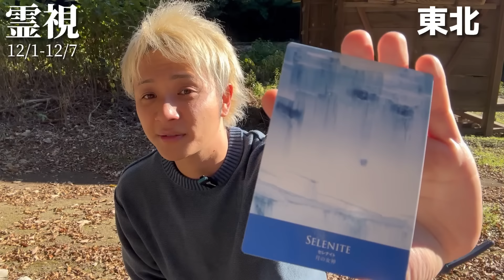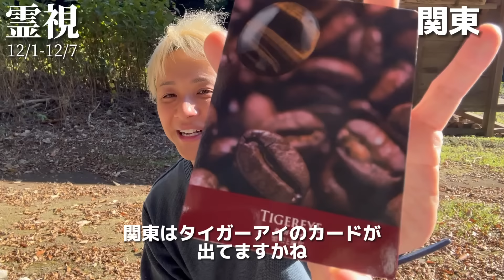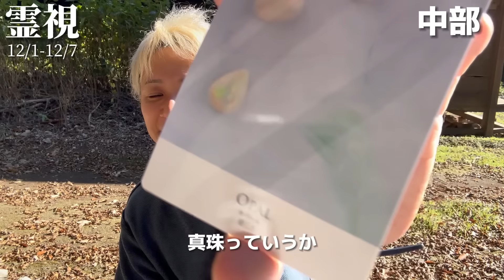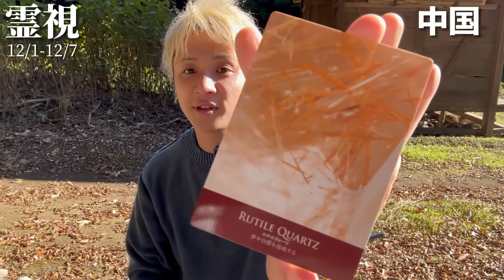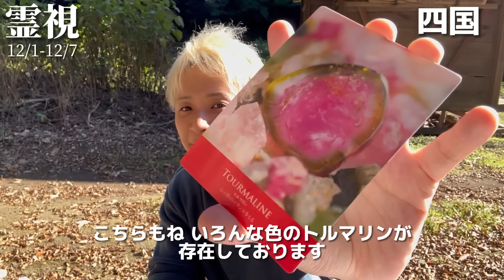【霊視】全国週間予報!!12月初週を乗り切るために必要なこととは?!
‎ ‎𐰷パワーストーンは気分で出品